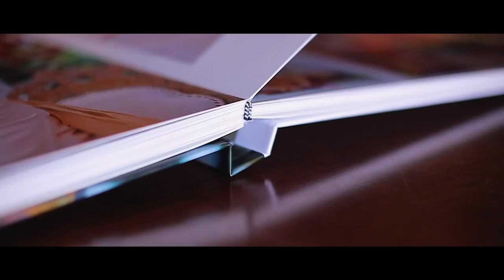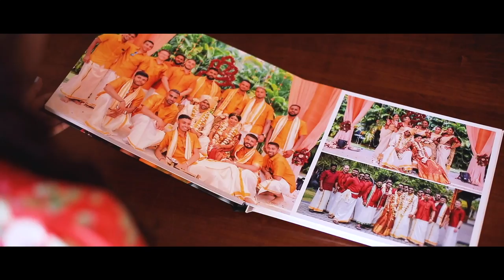The Unboxing of a Gorgeous, Well Designed Wedding Album by Candid Wedding Photographers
We’ve compiled a short list of reasons you should get a physical, printed wedding album for your wedding photos

Our wedding pictures are scattered across many digital properties and devices. They are always there. A click away. And yet, a printed wedding album that sits on your coffee table is always available and is a wonderful window into a beautiful time in your life.

We love well put together wedding albums and yes the design of the wedding album does matter. It could be a light coffee table book with less that 20 sheets or the heavy traditional Indian wedding album designed to occupy an entire dining table.

Our clients have come back to us many years after their wedding and have told us how a physical wedding album makes their memories so accessible.